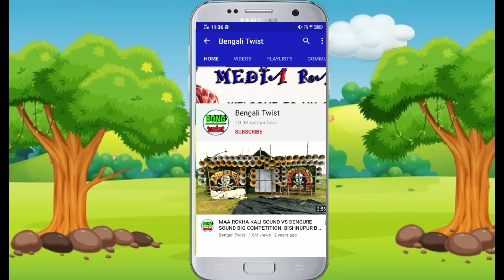MAA MONOSHA SOUND KAMARPUKR, HOOGHLY, CHOTI KALI PUJA MIKE COMPETITION, LONG SATE MIKE COMPETITION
MAA MONOSHA SOUND
KAMARPUKR, HOOGHLY, CHOTI
KALI PUJA MIKE COMPETITION,
LONG SATE MIKE COMPETITION,
MIKE SOUND COMPETITION IN KAMARPUKR RAILWAY STATION